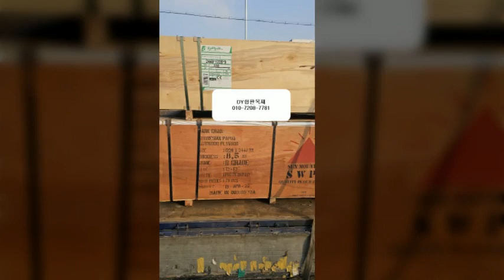방킬라이데크//천연데크//멀바우데크 등등 가격보기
합판/각재/집성목
계단재/루바/플로어링/판재/데크재/방부각재
등등 많은 종류의
제품을 취급하고있습니다.

방킬라이 데크재

19*90 *1800~3900-평당 120,000원
21*90 *1800~3900-평당 142,000원
24*145 *1800~3900-평당 170,000원

라디에타파인 탑핑거

15T 1220*2440-40,000원
18T 1220*2440-46,000원

삼나무 탑핑거

12T 1220*2440-28,000원
15T 1220*2440-34,000원

합성데크/고밀도/솔리드

20T140*2400-12,300원
20T140*3000-15,500원

25T150*2400-16,500원
25T150*3000-20,500원

방부데크

21*120*3600-5,800원
25*140*3600-8,100원

베트남 내수합판(KS인증O)

​12T 910*1820-14,000원
12T 1220*2440-23,000원

베트남 내수합판(KS 인증X)
11.5T 910*1820-12,000원

베트남 태고합판(코팅합판)

11.5T 1220*2440-18,500원
11.5T 910*1820-11,300원

뉴송 각재

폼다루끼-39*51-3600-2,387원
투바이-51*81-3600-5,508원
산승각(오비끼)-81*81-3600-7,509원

베트남 일반합판

​11.5T 910*1820-6,800원
11.5T 1220*2440-12,300원

국산 내수합판(KS인증)

​12T 910*1820-16,700원
12T 1220*2440-26,500원

멀바우 사이드핑거(가구재/고급형)

12T 1220*2440-60,000원
​15T 1220*2440-69,500원
18T 1220*2440-83,500원
24T 1220*2440-113,500원
30T 1220*2440-145,500원

합판/목재 출고 안내

출고 단위 : 낱매,묶음(번들),각재(단)

* 낱매가 불가능한 제품도 있으니,

문의 시 상세 안내 드립니다

출고 지역 : 인천 원창동 북항 부근

출고 시간 :

평일 am 08:00~pm 17:00
토요일 am08:00 ~ AM 11:00

합판 재단 일정 : 약1~2일 소요
(CNC재단기계)
​ *취급 합판,각재,집성목 목록*

라왕합판,남양재합판(베트남,인도네시아,중국,말레이시아)
OSB합판,태고합판,내수합판,코아합판,낙엽송합판,석고보드,자작합판
소송각재,뉴송각재(다루끼,투바이,산승각),미송합판,방부목,MDF
집성목(스프러스,삼나무,레드파인,히노끼,레드오크,화이트오크,라디에타파인,
아카시아,고무나무,참나무,비치,참죽,멀바우)
루바,두리안,구조목,합성데크,합성목재,데크재
이치부,니부,산부,욘부,고부,로쿠부,나나부
이찌부,삼부,연부,로꾸부합판

*DY합판목재 블로그

*DY합판목재 사이트